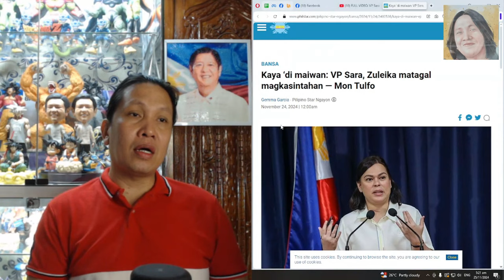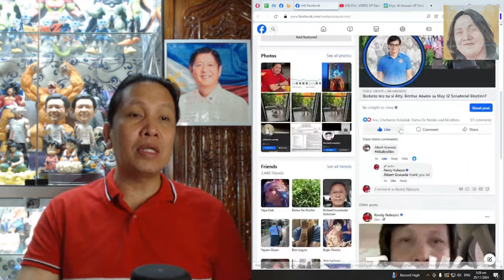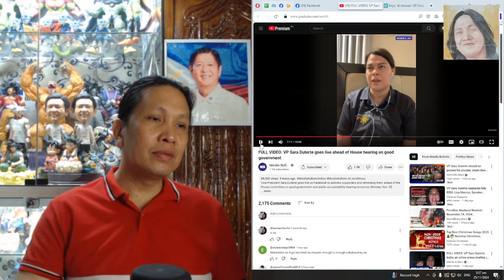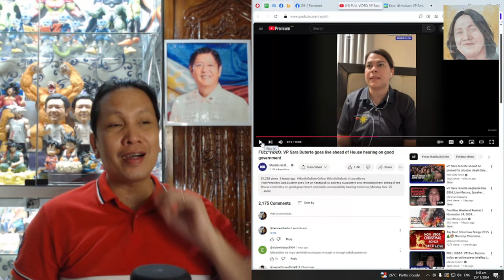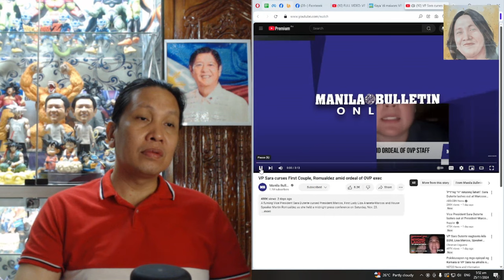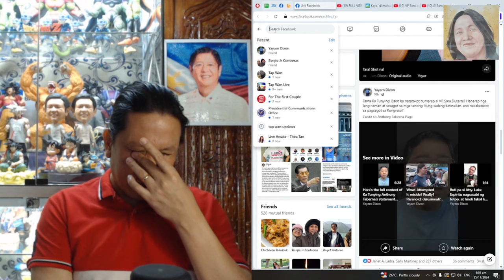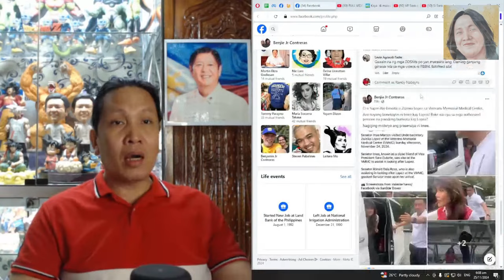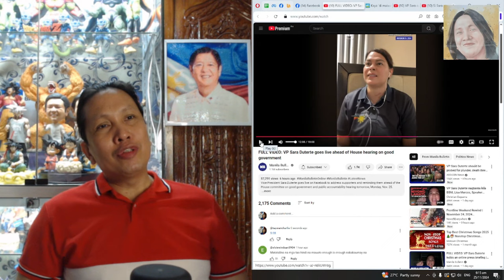HINDI TUMUPAD SA PANGAKO SI PANGULONG BONGBONG MARCOS AYON KAY SARA DUTERTE